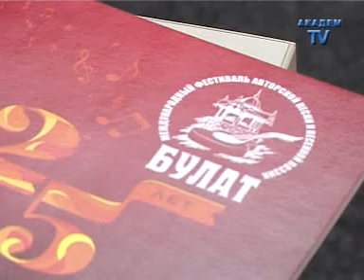Дзеркало за 15.04.2013